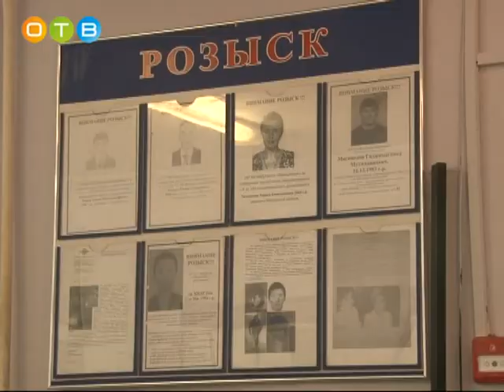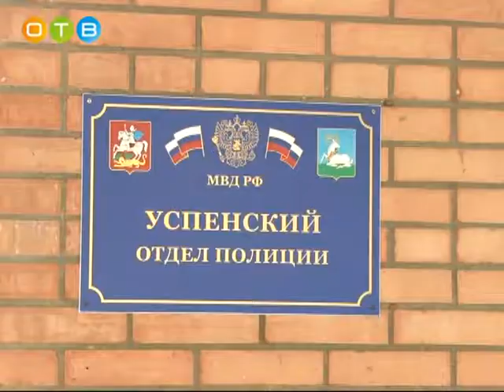Экскурсия школьников в Успенский отдел полиции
МУ МВД России «Одинцовское» регулярно устраивает экскурсии для школьников. Очередная такая встреча прошла в Успенском территориальном отделе полиции.